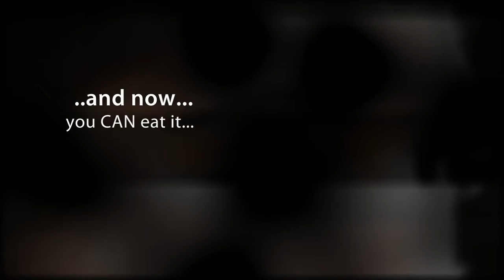Miranda Stuart Photography - Absolutely Gorgeous Wedding Photography Gloucestershire, Bristol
When you, your dress, wedding location and even wedding cake are all just perfect, you need absolutely gorgeous photography so that you can remember those little details as well as the big picture from your wedding day.  Miranda Stuart Photography based in Gloucestershire, can record just those kind of images.  Images that become more precious with every passing year.